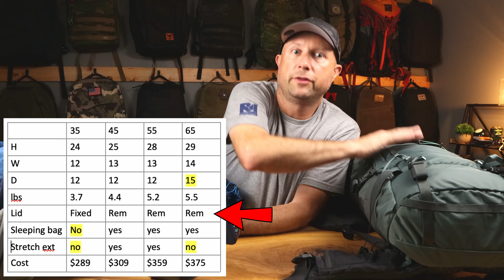Mystery Ranch BRIDGER Series // All FOUR Sizes Compared & Differences Highlighted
My GEAR:
⭐️ Main Camera
⭐️ Cold Shoe Plate
⭐️ Studio Lens
⭐️ Mobile Vlog/Top-Down Camera
⭐️ Mobile Tripod

00:00 - Bridger Overview
06:51 - Common Bridger Features
19:17 - 65L Specifics
20:43 - 35L Specifics
22:33 - Bridger Specs & Differences
24:42 - Final Thoughts
25:49 - Fun Stuff
26:49 - Outtakes